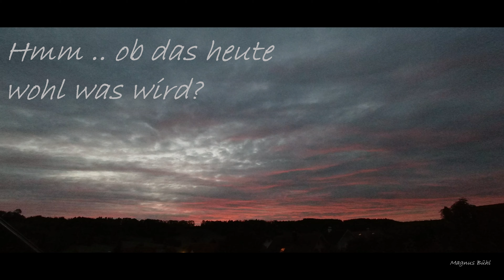Langweiliges Morgenrot - oder doch nicht?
Durch den niedrig stehenden Sonnenstand bringen die Herbst- und Wintermonate oft ein herrliches Morgenrot und einen feurigen Sonnenaufgang.
Doch nie ist klar, wie es heute werden wird. Deshalb stelle ich oft meine DJI Osmo Action Kamera bereit und lasse sie laufen.
Manchmal komme ich aus dem Staunen nicht mehr raus, manchmal ist es eher langweilig. Schau einfach selbst! :-)